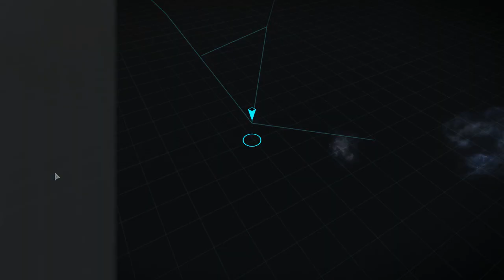Elite: Dangerous - Space Cowboy!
Take control of your own starship in a cut-throat galaxy.

Start with a small starship and a few credits, and do whatever it takes to get the skill, knowledge, wealth and power to stand among the ranks of the Elite.

400 Billion Star Systems. Infinite Freedom. Blaze Your Own Trail
In the year 3300, across the vast expanse of an epic, full-scale recreation of our Milky Way, interstellar rivalries flare as galactic superpowers fight proxy wars.

Some may know you as an ally; others will call you a pirate, a bounty hunter, a smuggler, an explorer, an assassin, a hero... Fly alone or with friends, fight for a cause or go it alone; your actions change the galaxy around you in an ever unfolding story.

All console gameplay recorded with an Elgato HD60.
All PC gameplay recorded with Xsplit.